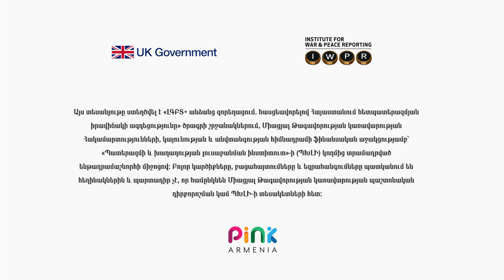Նելլի Սարատիկյան. Մասնագիտական մոխրացումը և ինքնախնամքի կարևորությունը օգնող մասնագետների շրջանում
Ներկայացնում ենք «Օգնող մասնագետները՝ ԼԳԲՏ+ անձանց հետ աշխատանքի մասին» տեսաշարը, որի նպատակն է հասցեավորել խնդիրների այն բազմազանությունը, մարտահրավերներն ու դժվարությունները, որոնց բախվում են ԼԳԲՏ+ անհատները, առանձնացնել այդ կոնտեքստում մասնագիտական զգայուն աջակցության անկյունաքարային նշանակությունը։
Այն ընդծում է ԼԳԲՏ+ և մասնագիատական համայնքների համար զորեղացման, հավասարության և բարեկեցության թեմաների ու դրանց շուրջ տարվող աշխատանքների կարևորությունը, փոխանցում մասնագիտական փորձն ու առաջարկները՝ հոգեկան առողջության ոլորտի մասնագետների կողմից տրամադրվող ծառայություններն ավելի հասանելի դարձնելու նպատակով։